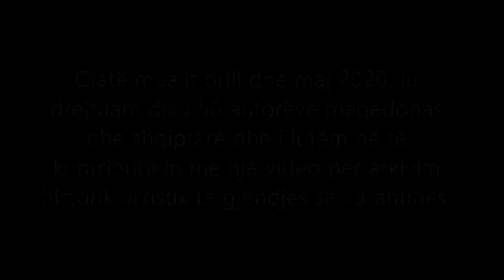Атанас Ботев Atanas Botev (Уметнички дневници) - NationalGalleryOfMacedonia